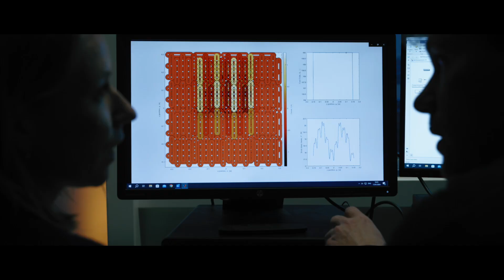The Electromechanics and Power Electronics Lab | TU/e Labs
TU/e houses state-of-the-art research labs and facilities of which some are unique in the Netherlands, or even in the world. They make it possible to conduct our groundbreaking (multidisciplinary) research, to attract outstanding scientific talent, and to train new generations of engineers. Students and scientists are very welcome to use the facilities offered here.